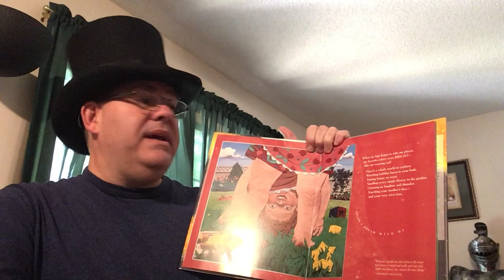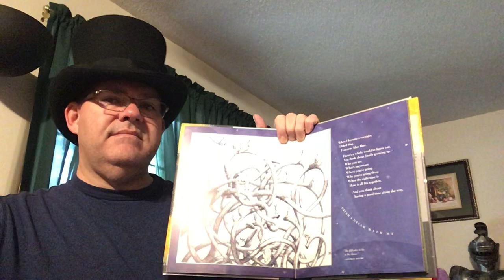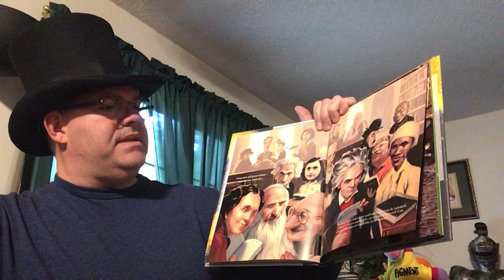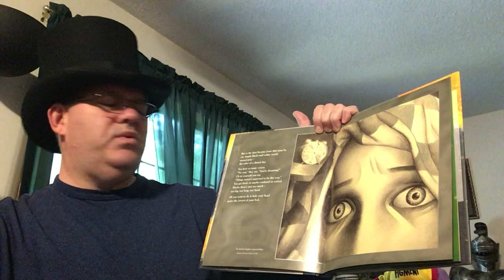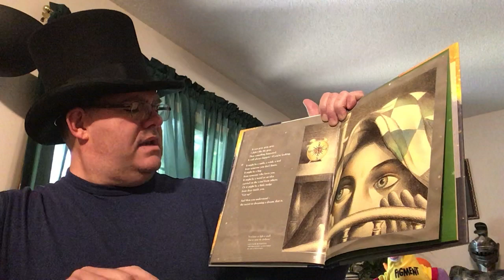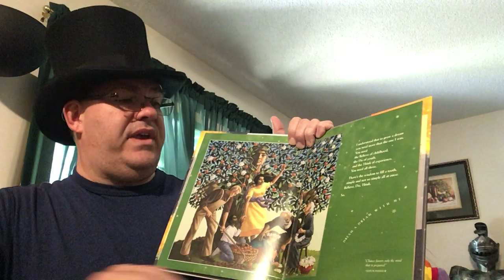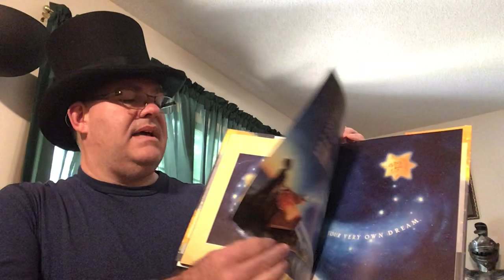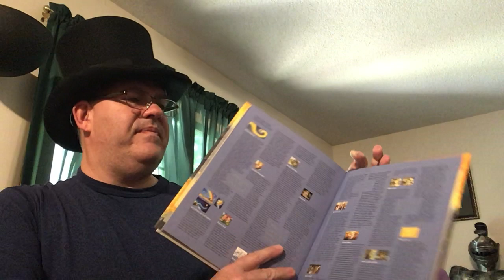“Dream”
Read Aloud of the children’s book “Dream”